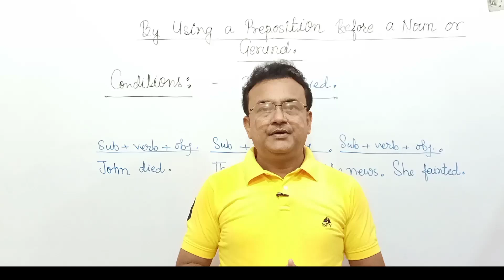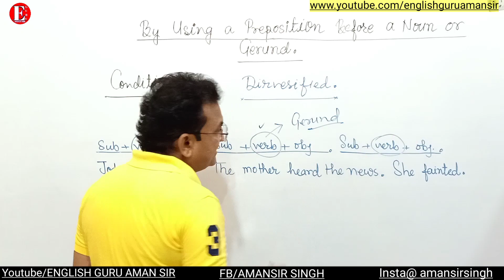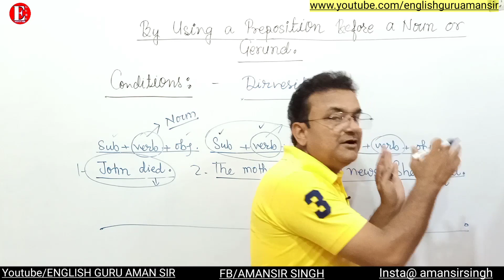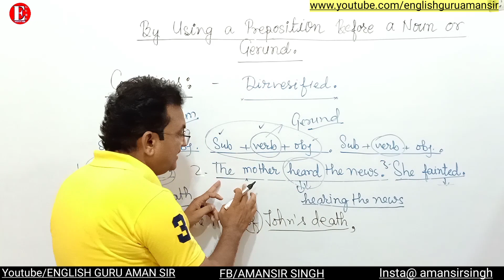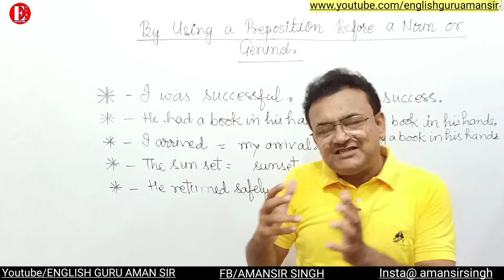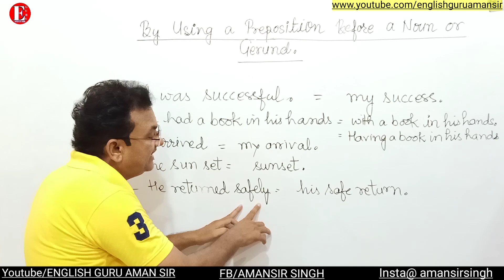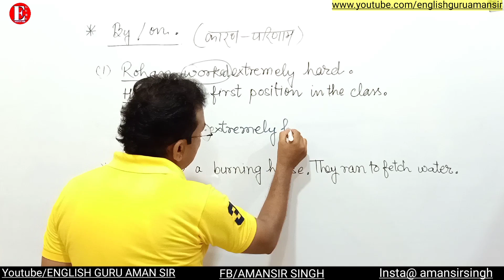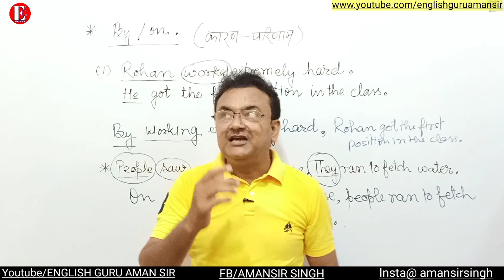Synthesis of Sentences By Using Preposition Before a Noun or Gerund | Part 2 | Class 11&12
Synthesis of Sentences | By Using Preposition Before a Noun or Gerund | Part 1 | Class 11&12 |

Hey guys,
     This video will explore all the minute information about Noun, Gerund and Proposition which will help you doing synthesis of sentences into a simple sentence. This is a must watch video for the students of class 11th and 12th.

important links;